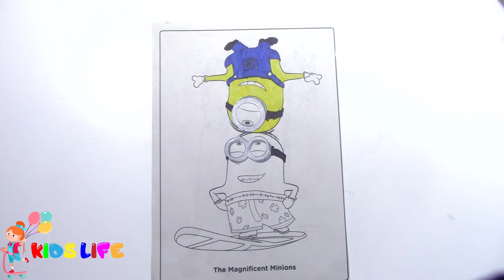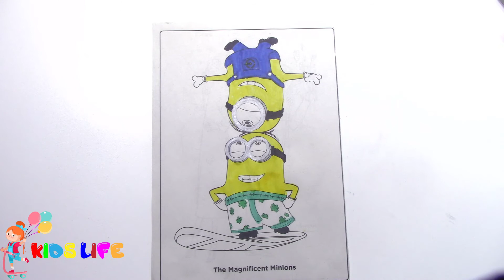Coloring for Kids Minions Coloring Book - Painting Minions Coloring Pages for Toddlers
Minions coloring pages for kids and surfing on sea. Painting pages for toddlers to learn colors for kids and learning videos for kids. Coloring videos for kids to learn how to paint on easy way for kids with our coloring videos.

Check us out on:
Google+:

Coloring Tom and Jerry Coloring Pages for Kids - Painting Cake Made by Tom and Jerry Coloring Book

Coloring PJ Masks Coloring Book for Kids - Painting Owlette PJ Masks Coloring Pages Videos for Kids

Painting For Kids Disney Cars 3 Coloring pages for Kids - Coloring Flo Disney Cars 3 Coloring Book